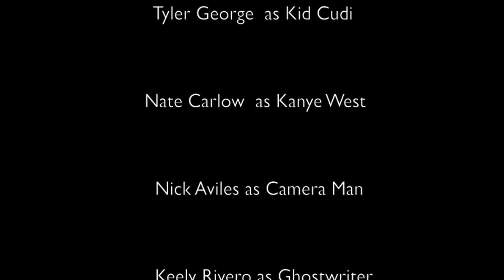Haglin Stretch My Hands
Econ Music Video Real